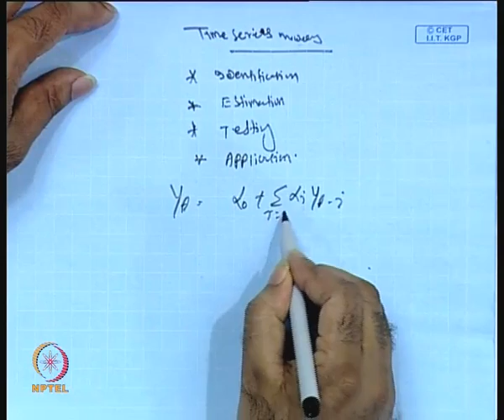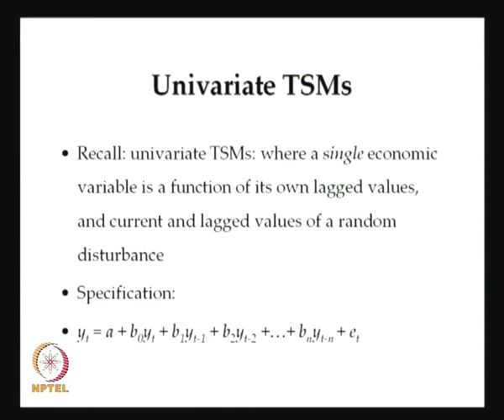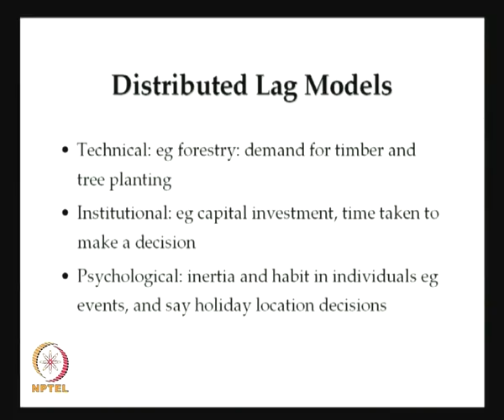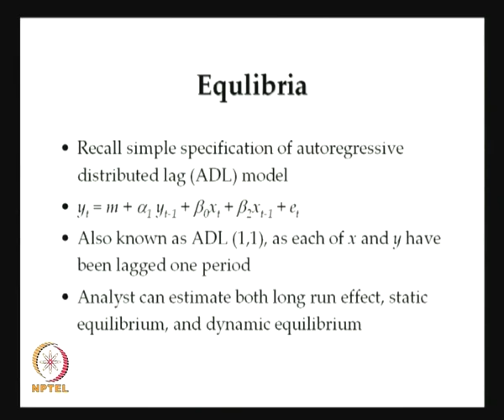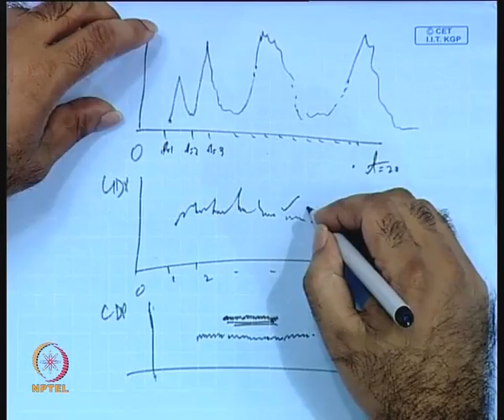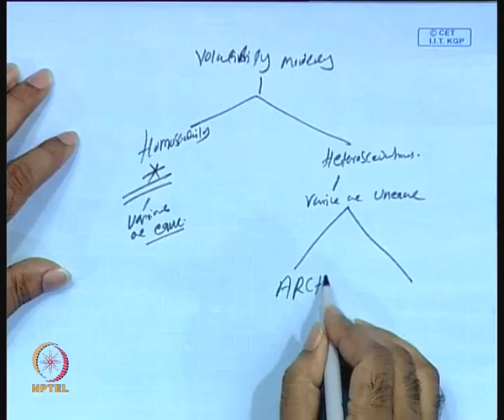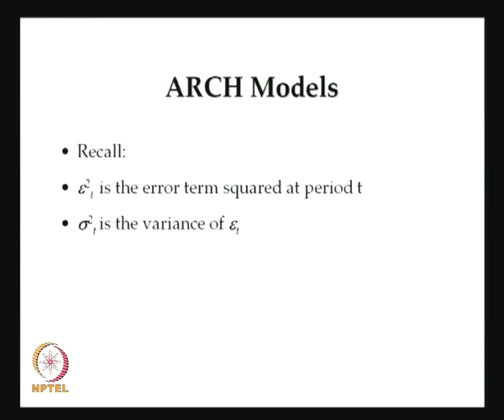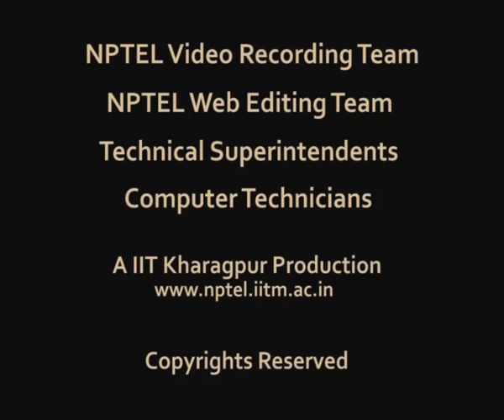Mod-01 Lec-37 Time Series Modelling (Contd.)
Econometric Modelling by Dr. Rudra P. Pradhan, Department of Management, IIT Kharagpur.